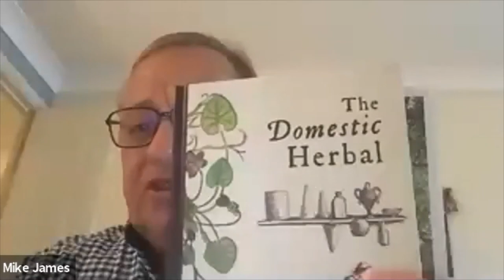LivCom Literary Event Webinar 3 September 2020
Edited Margaret Willes in conversation with Peter Day